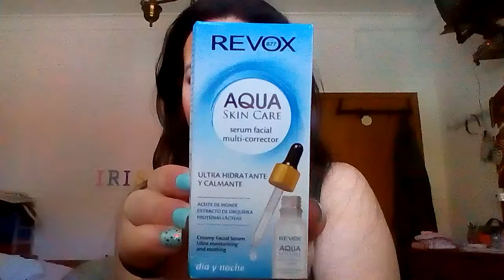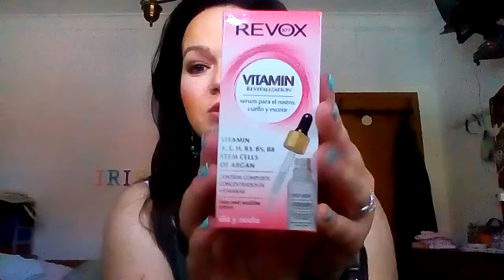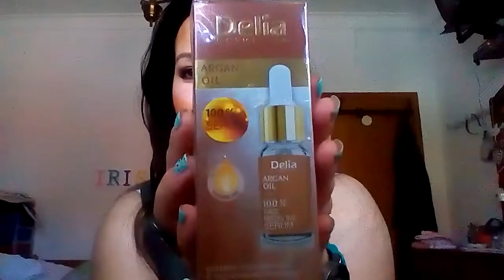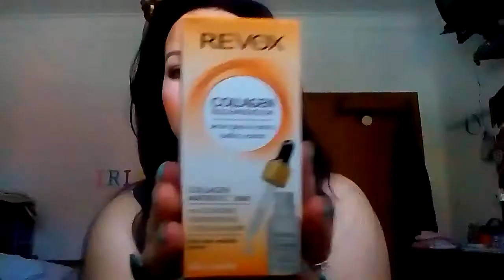Compras na primor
subscrevam o canal e digam nos comentários se já esperimentaram algum destes produtos e o que acharam deles... beijinhos